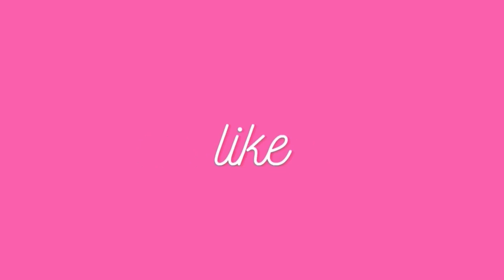I don’t know what you been told, See I’m not your enemy… ~ Cute Tiktok Compilation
Song: Lost Gamers by Sense of Direction

💕cute tiktok 💕